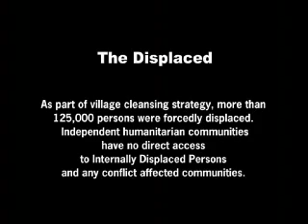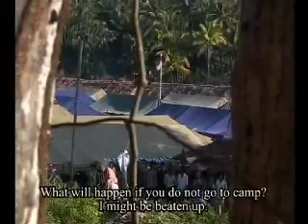Anywhere But Fear- 2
A documentary about the life of civilians and conflict-affected communities during the Martial Law in Aceh. This documentary was screened in Jakarta, Malang and Yogyakarta and participated in several international independent film festivals.

One afternoon, Suryani and her fellow villagers were forced to leave their homes to a camp by TNI (Indonesian Military). Her husband, Mawardi decided to stay and worked in his garden. When TNI cleaned up the village, he was arrested, charged to be a GAM (Gerakan Aceh Merdeka, Free Aceh Movement) member. According to this couple, Mawardi is just an ordinary civilian. But the TNI forcedly asked him to confess that he is truly a GAM member.

During military operation of the Martial Law, Suryani and many people in Aceh have been suffering from many faces of violence: forced displacement and looting, torture, forced disappearances, arbitrary detention, restrictions on freedom of movement, restrictions on economic activity, and recruiting civilians to join militia.

Violence has been circling all over territory of Aceh. GAM strongholds areas are of course become the most affected by violence. Many people have left Aceh because of violence but people who have no other choice but to stay in Aceh, must challenge such violence as Suryani does. Violence has generated fear. For civilians like Suryani, it doesn't matter whether their villages were clean or not. Living at home or at camp, following TNI or GAM, for them it is anywhere but fear.